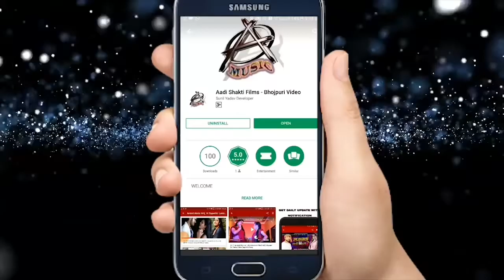HD VIDEO - माई के चढ़ावे ला चुनरिया - Duja Ujjawal - Maai Ke Chadave Chunari - Devi Geet 2019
Singer - Duja Ujjawal
Album -    Maai Ke Chadave Chunari